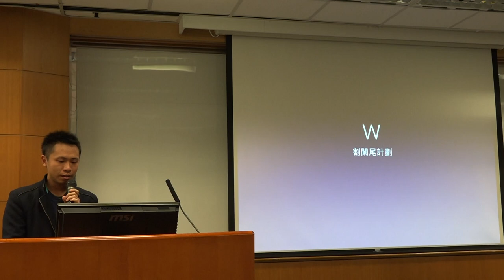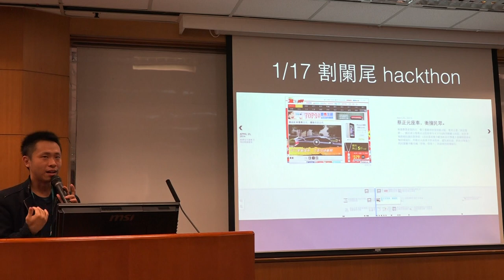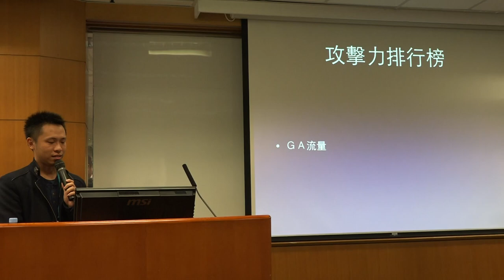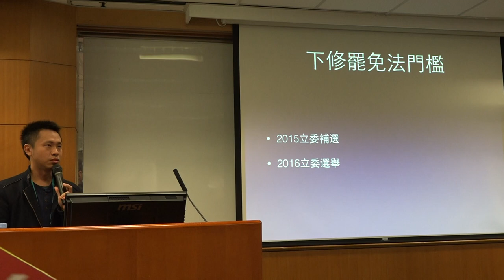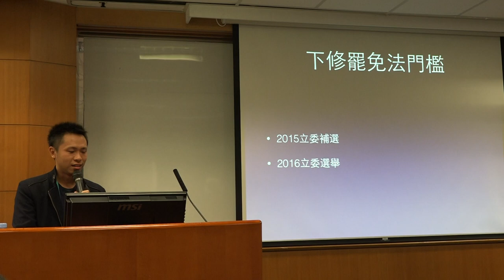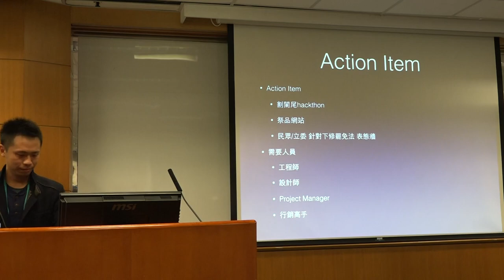g0v tw hackath11n 成果報告 割闌尾W計畫 第拾壹次開放報禁黑客松